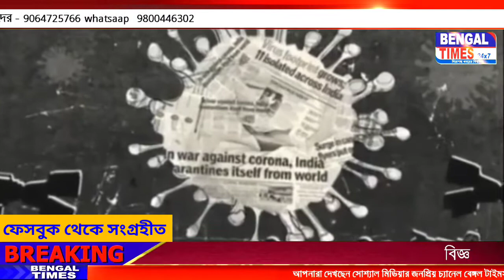আমরা সাংবাদিক রোবট নই কিন্তু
আমরা সাংবাদিক-রোবট নই নয় কিন্তু

এবার আবৃতি শুনুন আপনাকেও ভাবাবে
সাংবাদিকতা আমাদের আবেগ ভালোবাসা তারপর নেশা শেষে পেশা।

 সৌজন্যে :- সোশ্যাল মিডিয়া পদ্মাবতী মন্ডল

আবৃত্তি - পূজা রায়